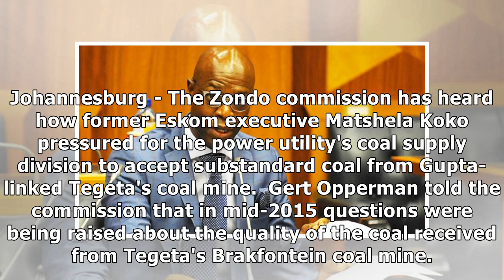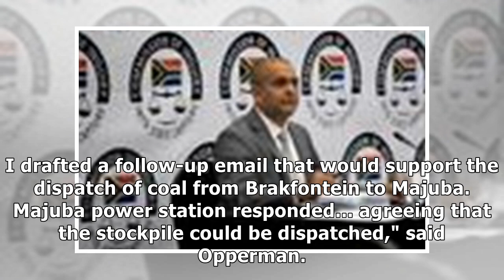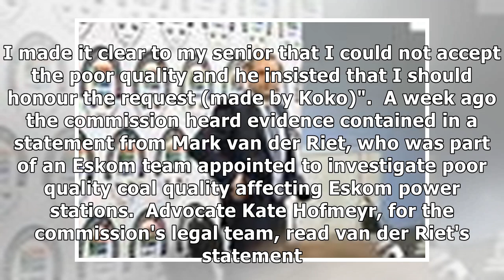'Koko pressured for use of substandard coal from Gupta-linked Tegeta'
Johannesburg - The Zondo commission has heard how former Eskom executive Matshela Koko pressured for...